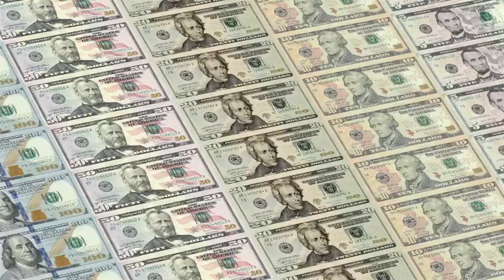US Dollar Bills 14 Pack for After Effects 2021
US Dollar Bills – 14 Pack

After Effects Project File
4K Resolution (3840×2160)
14 Pack (7 Front, 7 Back)
Infinite Loop
7 Camera Angles
4 Camera Direction
Adjust Speed
Ease of use
Instructions included